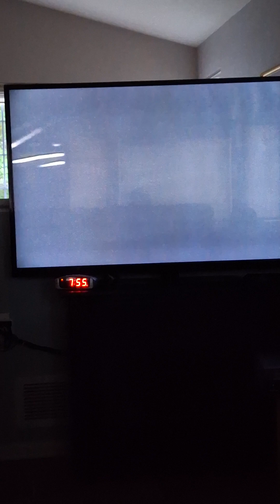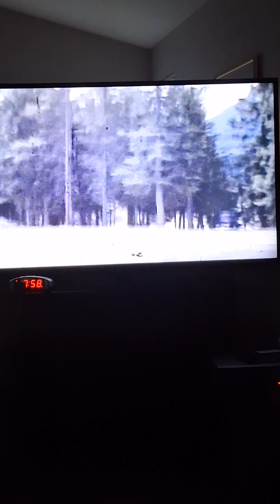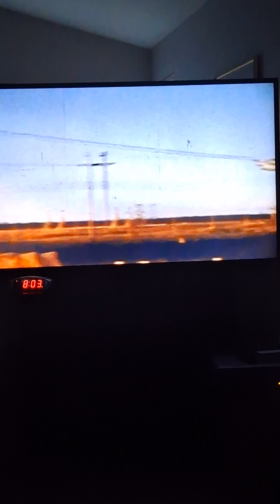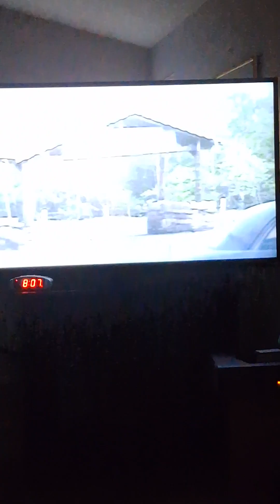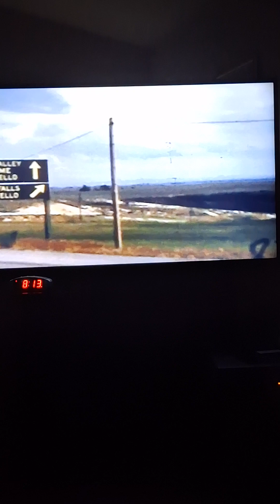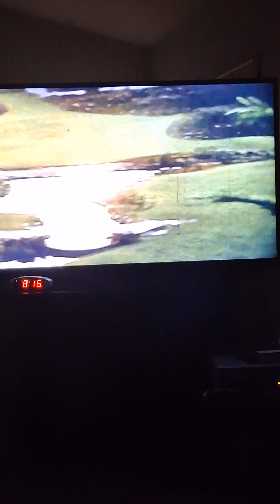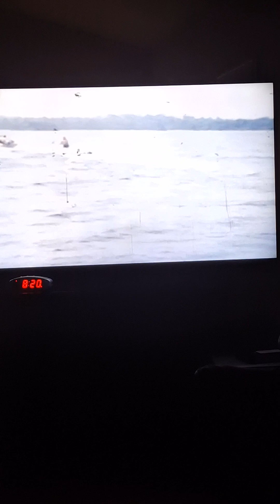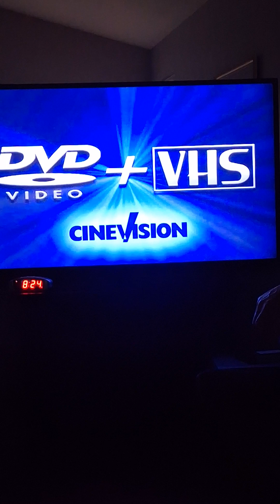OLD FILMS (#2): McDowells, Veitchs, Benders and Melnychuks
These films are taken from Uncle Peter's VHS that captures old history with Grandpa and Grandma Veitch, the McDowells, Veitchs, Benders, and Melnychuks. We watched this at Uncle Peter and Aunt Ruth's house in Frederick, CO. We captured it for history, children, grandchildren, and future generations. We are a Christian family, and God's faithfulness has been evident through the generations. Grandparents, Aunts and Uncles, and Cousins appear here and there. Please share with members of the family tree of the Whites, Spences, Hamiltons, Veitchs, McDowells, Benders, and Melnychuks. I was able to visit with Aunt Ruth and Uncle Peter on 25-28 July 2024. It was superb beyond words. 1 million thank yous to Aunt Ruth, Uncle Peter, Cousin Dianne, Cousin Judy, Cousin Dave, and 2nd Cousin Shannon (2nd cousin to my children). As we watched it, Uncle Pete, Aunt Ruth, Cousin Judy, Cousin Dave, and I were together.